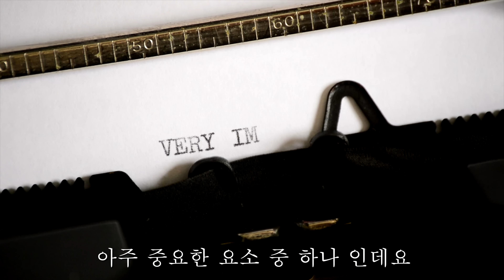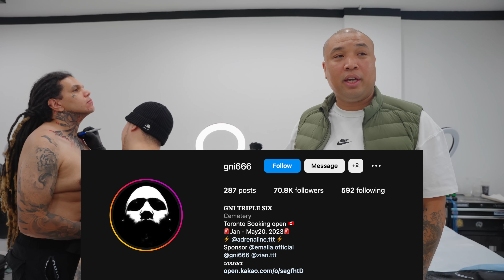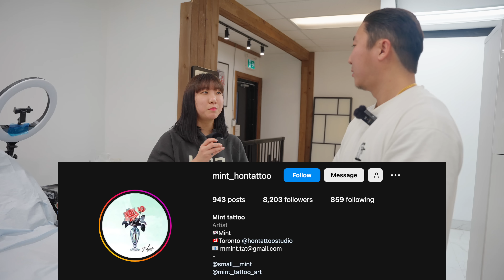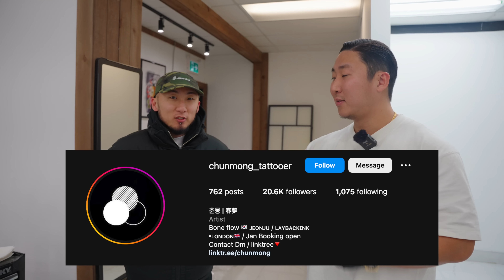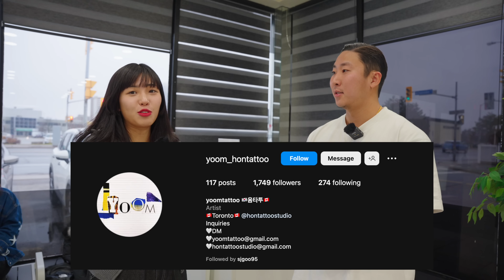해외 타투이스트 지금이 기회다! (수강과정,교육기간,창업비용,연봉)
안녕하세요, 이번에는 JJ가 해외직업탐구 2편으로 찾아왔습니다!
해외에서 타투이스트를 하시고 계시는 분들을 찾아가 인터뷰해보고 타투도 배우며 직접 타투시술도 받아 봤는데요, 과연 어떤일이 벌어졌을지 지금 영상에서 확인하시죠!

캐나다 직장인들의 특별한 일상을 담은 채널입니다.
한국 기준 매주 수요일, 토요일 밤 8시에 뵙겠습니다!

영상 제작 : 제이제이 그룹